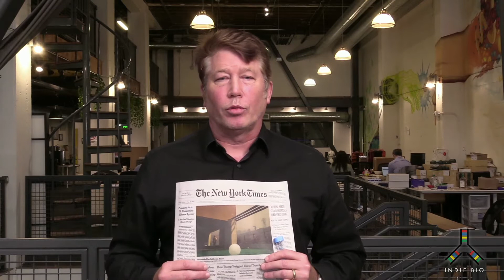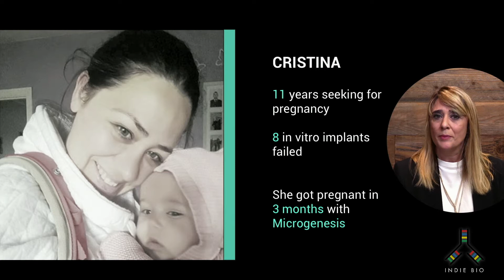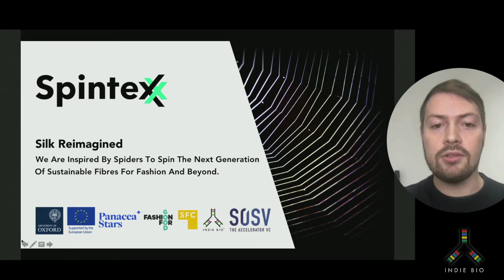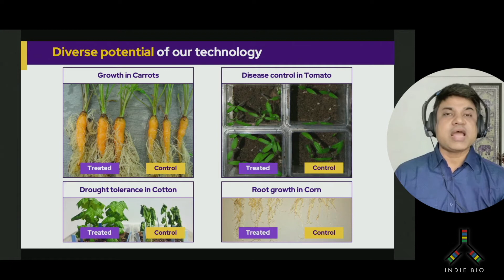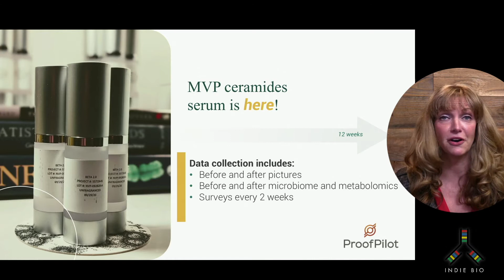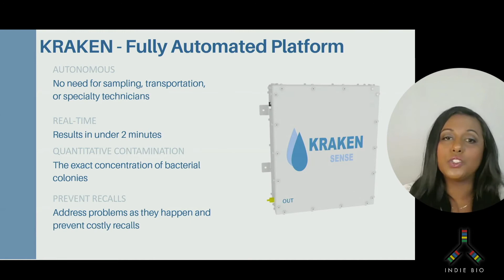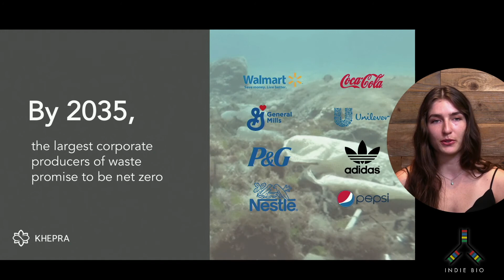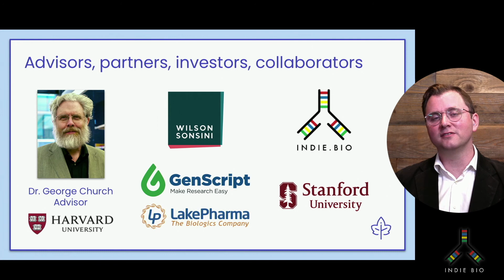IndieBio SF Demo Day 2020 | SOSV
The past 6 months have illustrated the dire need for innovative biotech to address pressing needs in human and planetary health crises.

IndieBio is proud to present its ‘pandemic class,’ founders who rose to the challenge of building paradigm-shifting companies during the largest infectious disease pandemic in a century. Each company was selected to be part of the elite IndieBio community because they were driven by a mission to improve human and planetary health.

The Companies:

MICROGENESIS
A new fertility test and treatment for women everywhere

ADVANCED MICROBUBBLES
Enabling Safe and Precise Chemotherapy using Ultrasound Triggered Microbubbles

SPINTEX
Spider-inspired spinning for next generation of sustainable and high-performance silk.

REAZENT
Making agriculture sustainable and efficient.

CARBIX
We turn CO2 into carbonates to be sequestered in concrete.

CYBELE MICROBIOME
A new D2C brand for skincare health

LIBERUM BIO
Desktop protein manufacturing with the push of a button

KRAKEN SENSE
We have developed a new way to rapidly detect pathogens in the food supply chain

ASIMICA
Boosting microbial fermentation with our innovative Microbial Stem Cells

KHEPRA
Renewable Fuels and Chemicals from Waste

IVY NATAL
Unlocking human fertility

SOSV - WHO WE ARE, WHAT WE DO, WHY WE DO IT

SOSV provides intellectual and financial capital to accelerate founders’ big ideas for positive change. SOSV has funded over 900 startups to date. We currently fund over 150 startups per year through our programs: HAX (hardware and connected devices), IndieBio (life sciences), Chinaccelerator and MOX (cross-border internet and mobile in Asia), dlab (blockchain, data and decentralization), and Food-X (food innovation).

We pledge more than funds. We provide the seed capital to get founders moving, a global staff of hands-on engineers, designers, accountants, and scientists to accelerate product development, over 1,000 global mentors with deep market and technical expertise, and an unparalleled network of fully outfitted laboratory and maker spaces to help startups go further, faster.

Building a better future means empowering the next generation of entrepreneurs and scientists to solve the biggest challenges that our world is facing today: addressing global health, sustainable food systems, advanced manufacturing, connectivity in the developing world, and beyond. Nearly half of our portfolio companies directly align to the UN’s sustainable development goals and SOSV is proud to be a top investor for female founded companies.